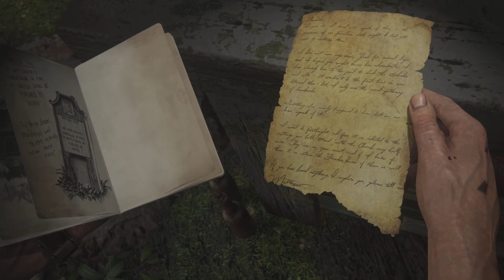Uncharted 4: A Thief's End Walkthrough Part 18 | Chapter 14 - Join Me in Paradise